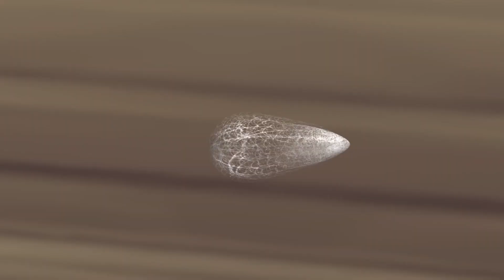Matt Hatter Chronicles - Bug off | Compilation | Cartoons for Kids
Follow us for all the latest Matt Hatter news!

Matt Hatter Chronicles is an adventure-comedy series about Matt, an ordinary boy who discovers his family defends a gateway to a different dimension called the Multiverse. To save our world and the Multiverse, Matt must battle and capture infamous villains from movie, myth and legend.